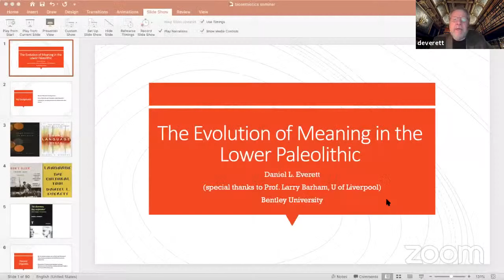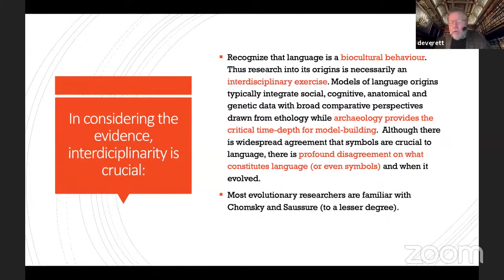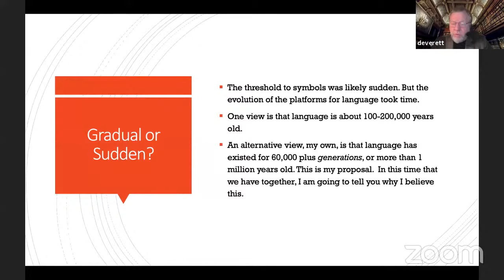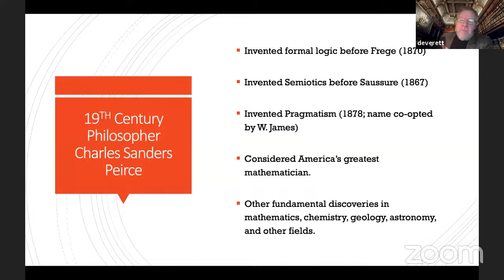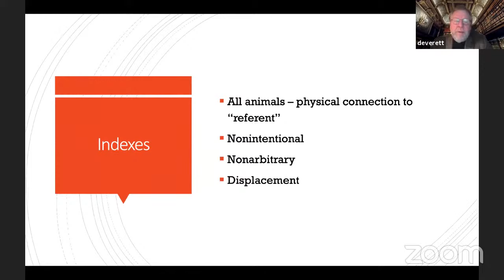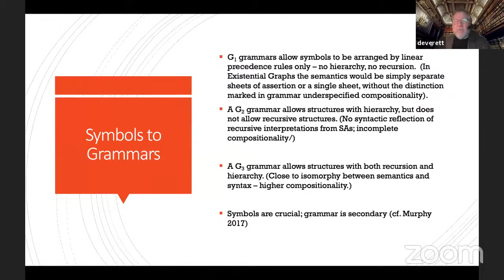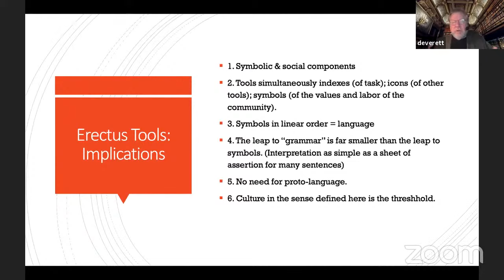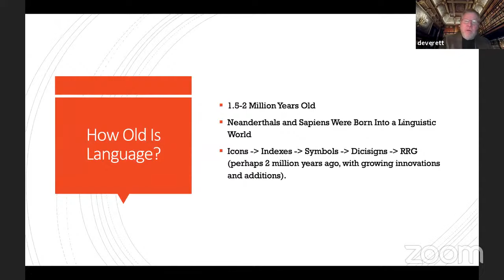Daniel L. Everett (Bentley University): The Evolution of Meaning in the Lower Paleolithic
Event: "Distinguished Lectures at Escuela Nacional Preparatoria 3, Justo Sierra, of the UNAM, 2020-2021: The Meaning of Meaning".

This was a Zoom videoconference held on November 17, 2020. Professor Daniel L. Everett pinpoints some of the major landmarks of human evolution that progressively led to our incredible capacity of meaning making.